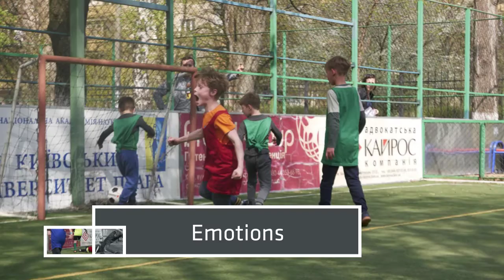Missional Sport Community 2018